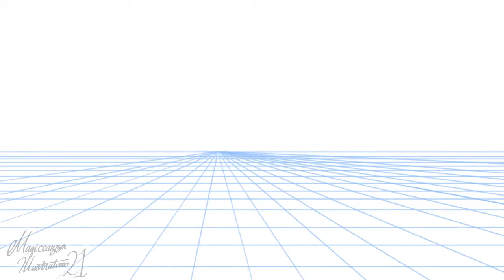Caroline Tjon - April “Naruto” AnimChallenge Submission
Last month everyone embraced the ninja code and went all out in AnimChallenge's “Naruto” theme! Here are some of the coolest submissions!